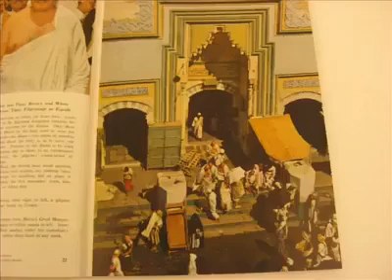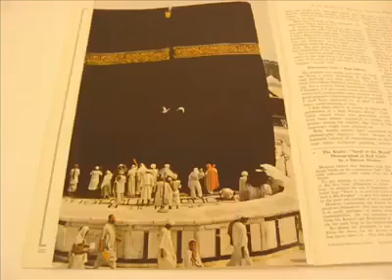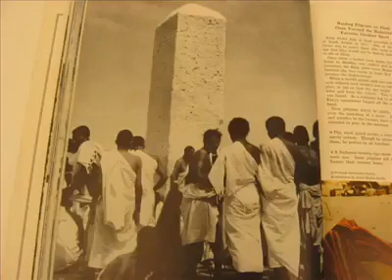Video Record Of Hajj In 1953 Miscellaneous Videos